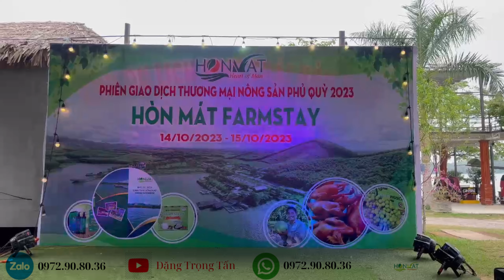Bế mạc hội chợ giao dịch nông sản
Hội chợ Kết Nối hàng nông sản I Cuộc Thi Khởi nghiệp xanh I Đặng Trọng Tấn | hội chợ hòn mát
"Chào mọi người, hôm nay chúng ta sẽ cùng nhau tham gia vào một hành trình thú vị tại Hội chợ Kết Nối hàng nông sản và Cuộc Thi Khởi nghiệp xanh tại Hòn Mát. Đây là một sự kiện thú vị nơi các nhà nông, doanh nhân và người yêu môi trường gặp gỡ, chia sẻ ý tưởng và thúc đẩy sáng tạo trong lĩnh vực nông sản và môi trường.

Cuộc thi này mang đến cơ hội tuyệt vời cho các doanh nhân khởi nghiệp xanh nhằm giới thiệu các dự án sáng tạo để bảo vệ môi trường và phát triển nông sản bền vững. Chúng tôi sẽ khám phá các gian hàng, thử nghiệm những sản phẩm độc đáo và nghe các câu chuyện tận hưởng thành công và vượt qua khó khăn.

Hãy cùng tôi trải nghiệm một ngày thú vị tại Hội chợ Hòn Mát và khám phá cách mà các tâm hồn khởi nghiệp xanh đang thay đổi thế giới của chúng ta!"

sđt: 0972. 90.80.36